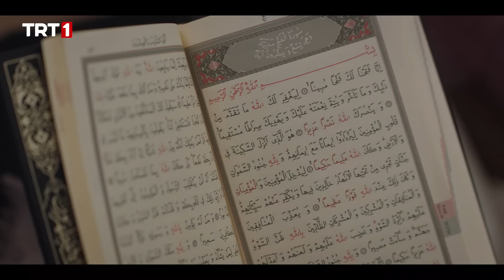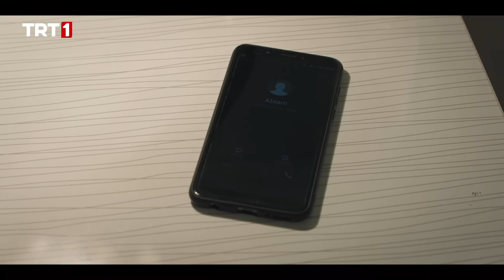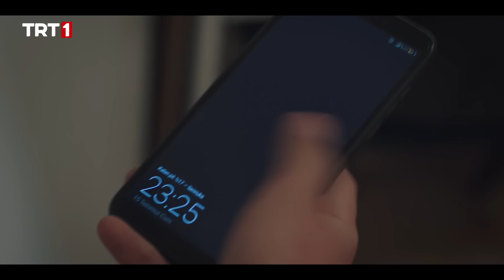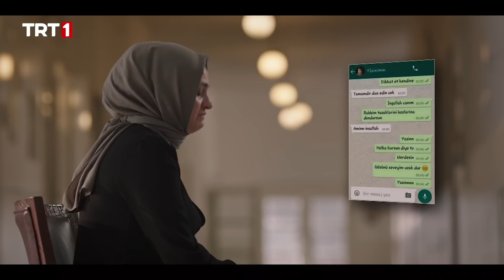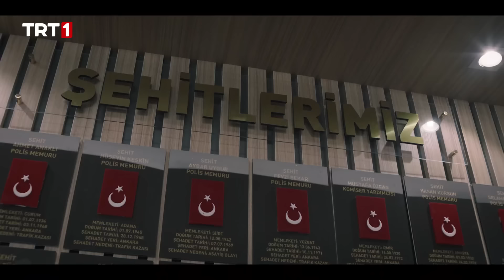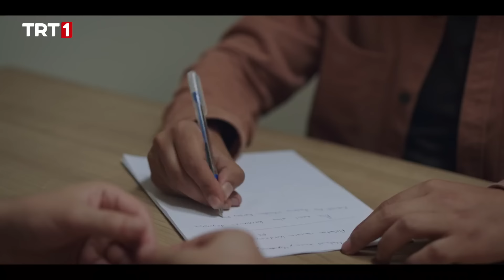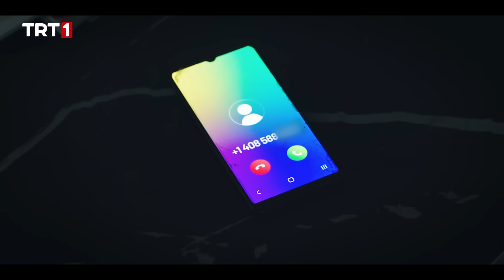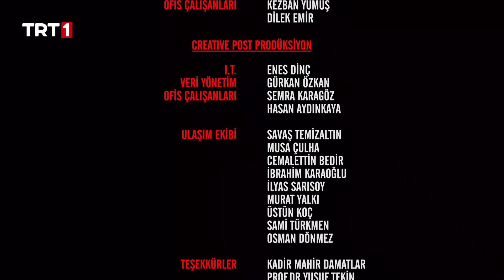Kumpas 8. Bölüm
Kumpas 8. Bölümünde Neler Anlatılacak?
15 Temmuz gecesinin kahramanlarından şehit Ömer Halisdemir ve şehit Yasin Naci Ağaroğlu’nun o geceki kahramanlıkları, itirafçılar Burak Akın ve Ali Balın 15 Temmuz gecesi yaşadıkları, sonrasında ise itirafçı olma süreçleri gerçek görüntüler ve ifadelerle izleyiciye sunuluyor.
15 Temmuz gecesi sonrası Adil Öksüz ve Kemal Batmaz’ın kaçarken yakalanmaları ve o gece FETÖ elebaşıyla irtibat kurdukları telefonun yakalandıkları arazide yapılan aramada bulunması da son bölümde ekrana geliyor.